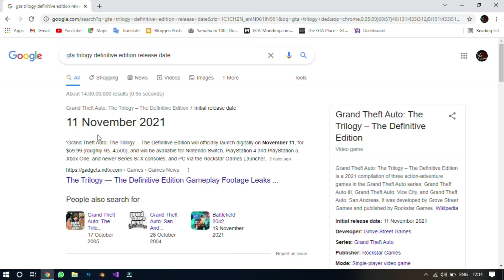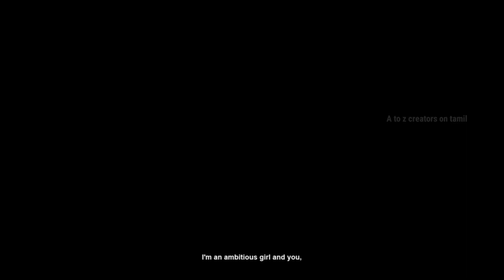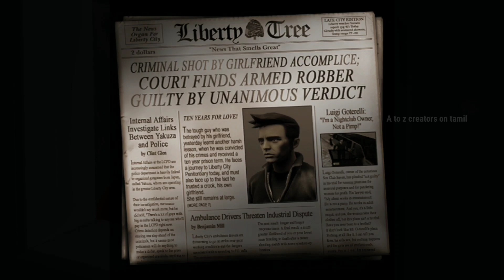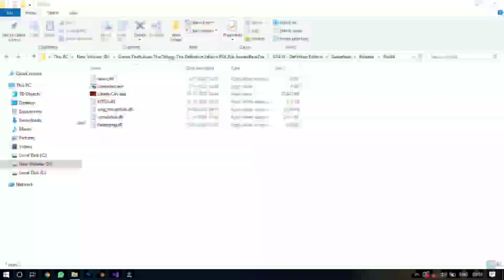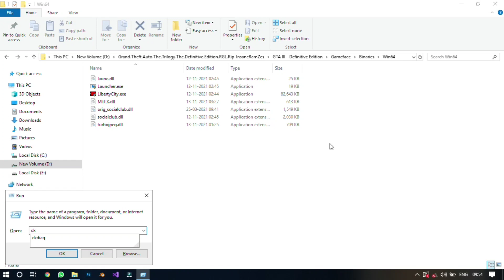GTA 3 Definitive Edition| Testing On Low End Laptop| Government Laptop| A to z creators on tamil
In this video iam testing gta 3 definitive edition game on my low end laptop ( government laptop ) see full video.

My Laptop Specs:

Laptop Model: Hp g5 245 Notebook Pc
Ram: 4gb ( Upgraded to 8gb )
Hdd: 500gb (Upgraded to 1tb )
processor: Amd pro a4 with Radeon R4 Graphics
Graphics: Amd Radeon R4 Graphics ( Integrated Graphics)
Vram: 1Gb

TIMESTAMP:

00:00 - Intro
00:18 - Introduction & Flashback
01:42 - Game Intro
03:19 - My Settings
04:04 - Start Game
07:18 - Result ( Game Working )
10:47 - Outro